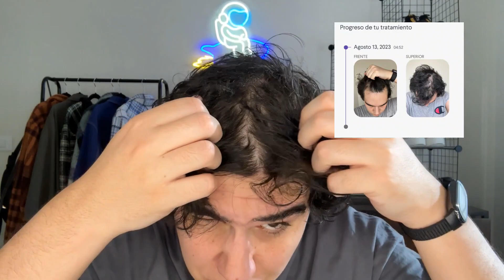6 meses utilizando Choiz, recuperando mi pelo poco a poco | Luis Fer Arvizu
I N S T A G R A M : luisferarvizu

F A C E B O O K : Luis Fer Arvizu

CHAPTERS